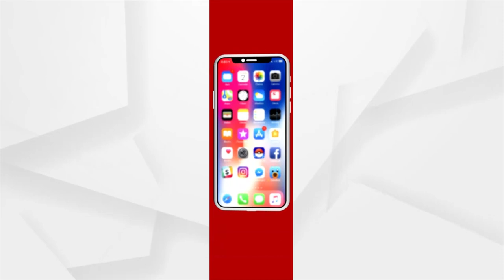ସୌମ୍ୟଙ୍କ କାର୍ଯ୍ୟସ୍ଥଳକୁ ଯାଇ ତଦନ୍ତ କରିବ ପୋଲିସ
Parlakhemundi ACF Death Case - Police along with scientific team to search deceased Soumya's workplace for more clues.